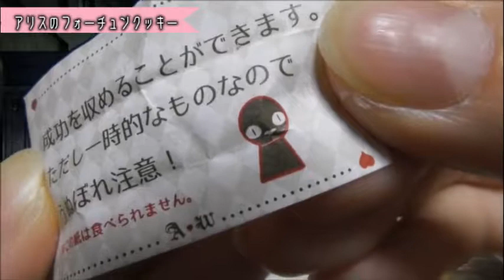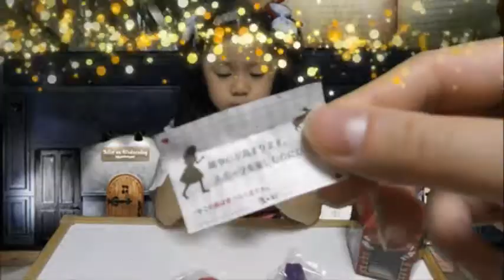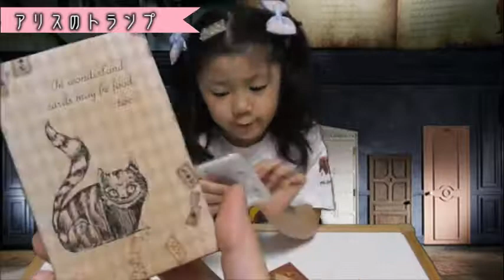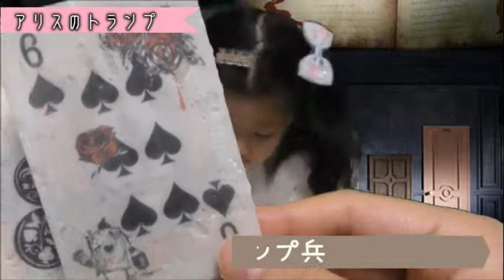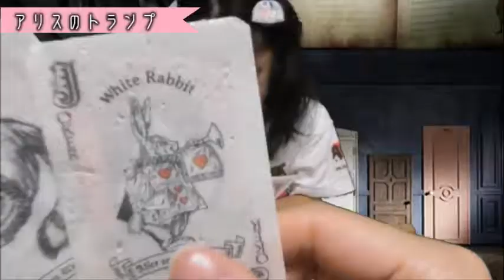【めちゃカワ♡】買ってきたアリスグッズ見せちゃうよ☆【水曜日のアリス】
名古屋・大須商店街の『水曜日のアリス』で買ってきたグッズを紹介しちゃうよ！！
行くたびに新商品が出てるからどれを買うか迷っちゃう♡